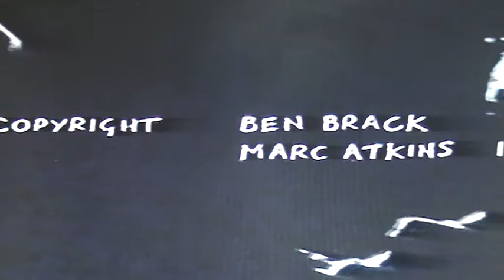hminsec7 - 004/Ben Brack - Sverdid